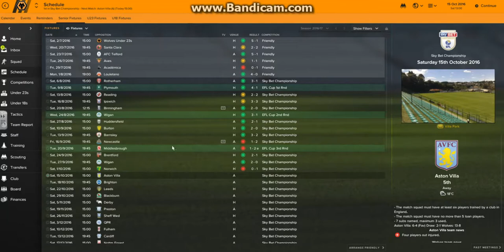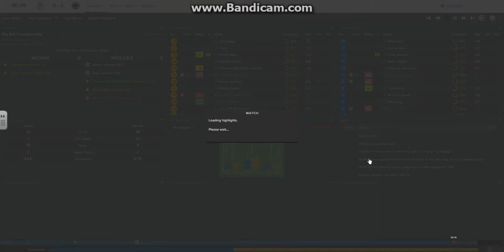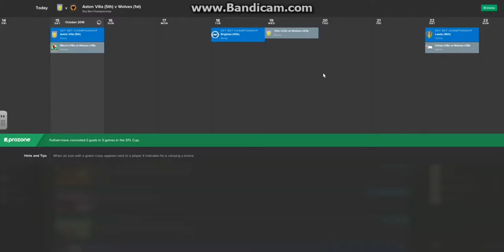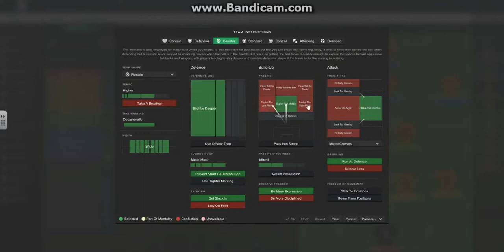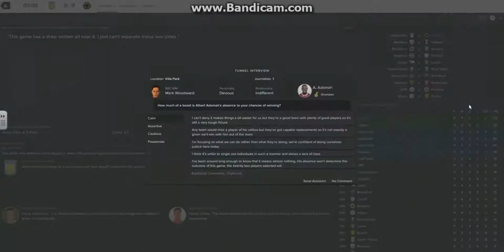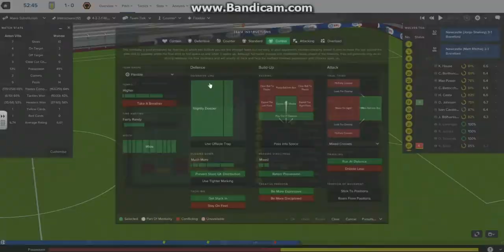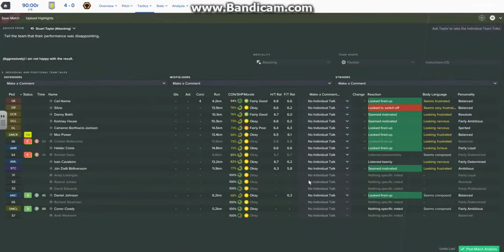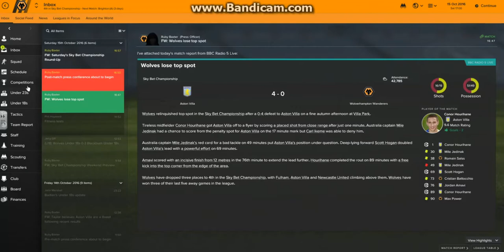Back to Reality | Football Manager 2017 | Wolverhampton Wanderers